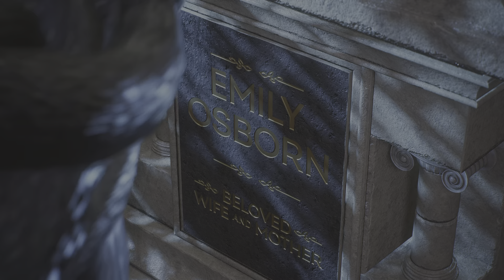Marvel's Spider-Man 2